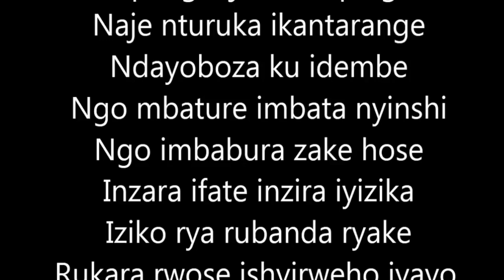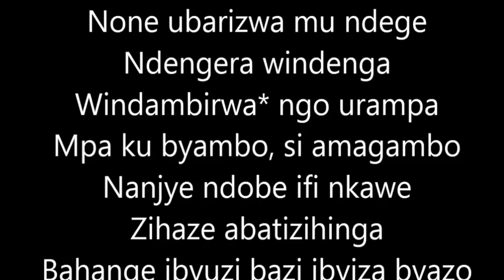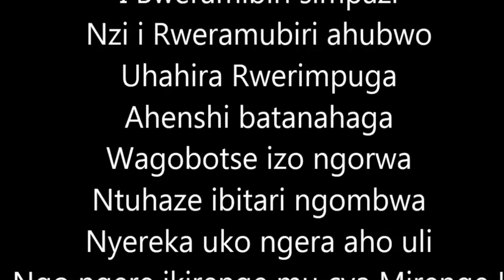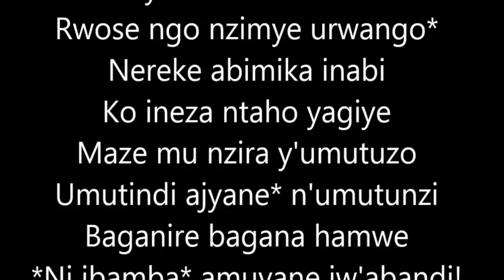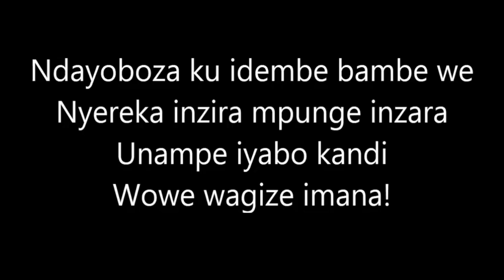AMAGUFA Y'ABAHUTU BISHWE NA FPR YAZIMIRIYE HE? AMAHEREZO INZIBUTSO TUZAZIFUNGURA DUTERE IMIGWI🤷‍♀️